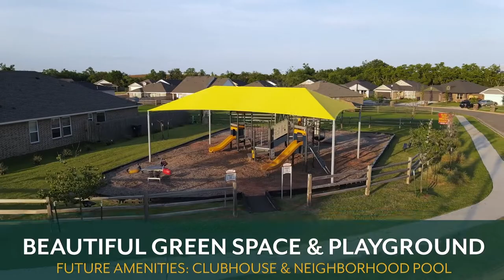youtube video #-ATlzfSJdpg